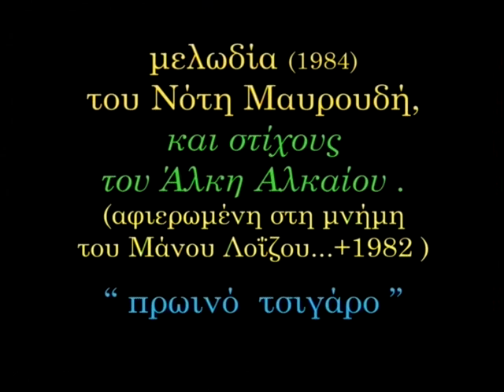NOTIS MAVROUDIS & PANAGIOTIS MARGARIS - PROINO TSIGARO (For Manos Loizos)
Συναυλία για δύο κιθάρες
με τους Νότη Μαυρουδή & Παναγιώτη Μάργαρη
στο Μουσικό Γυμνάσιο-Λυκείο Παλλήνης
Πέμπτη 9/4/2009

Πρωινο τσιγάρο (Μουσική: Νότης Μαυρουδής / Αφιερωμένο στον Μάνο Λοΐζο)